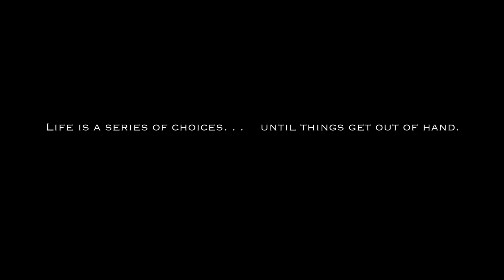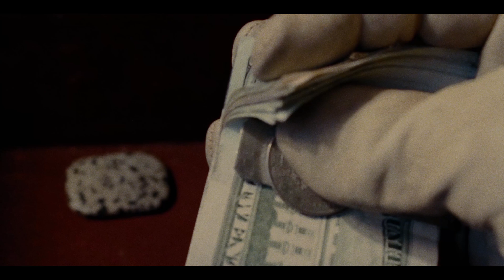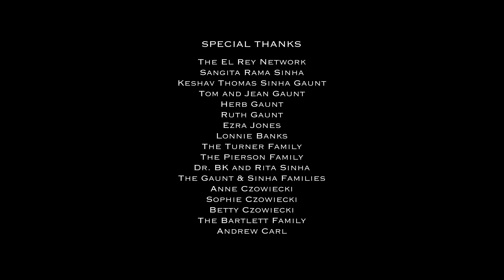RED MAZE - 4K